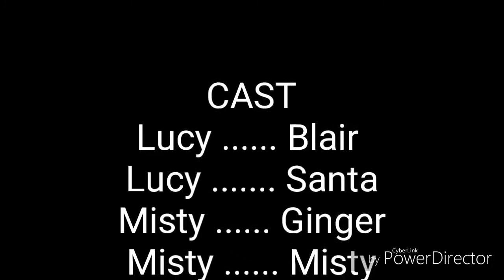The Grinch's Daughter *WITH A TWIST*